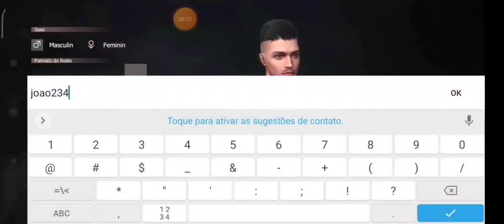FINGINDO SER INICIANTE NO LAST ISLAND OF SURVIVAL ENCONTREI UM PLATINA HUMILDE